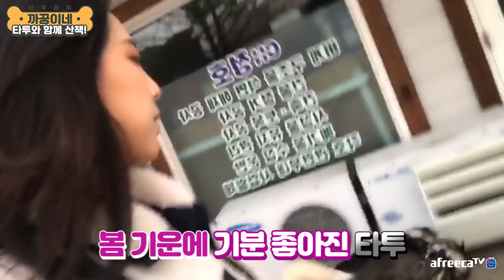타투의 도플갱어? / 허스키와 함께 산책을! [까꿍이네 Daily Life]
타투와 동네 산책을 나갔다가 발견한 또 하나의 타투!
도대체 누구냐 넌...

2019년 4월 27일